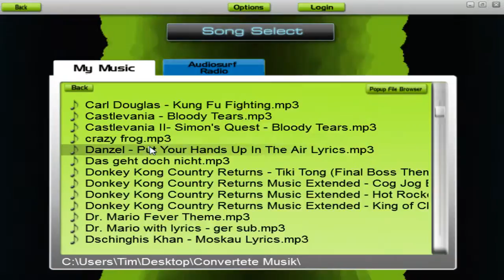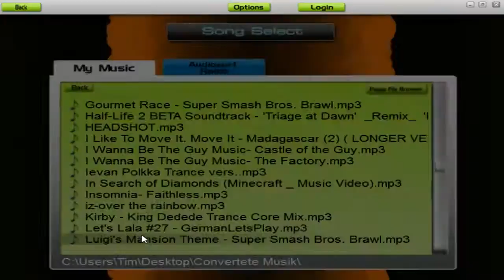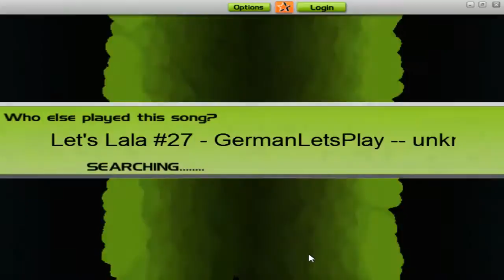Lets Play Audiosurf Part 01: GLP`s Lets Lala# 27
Ja meinen lieben Freunde. Hier Ist der erste Part von meinem neuem Projekt, obwohl ich schon sehr viel vorgedreht habe.
Ich habe GLP gefragt ob ich es machen darf und er sagte ja also spammt mich nicht voll das ich keine Erlaubnis hatte etc.
Wer Audiosurf will der Kuckt auf Youtube oder Goolge. Das Spiel ist klasse.